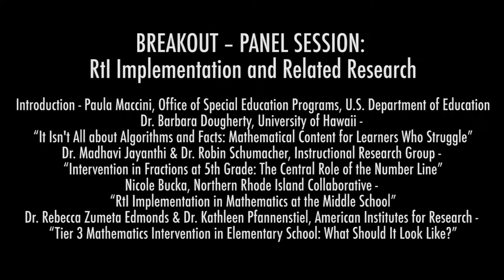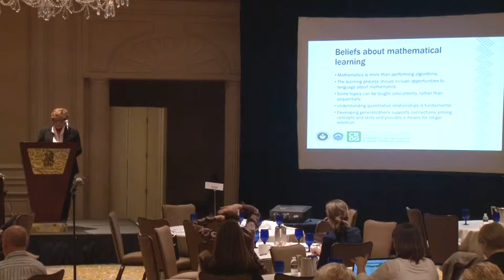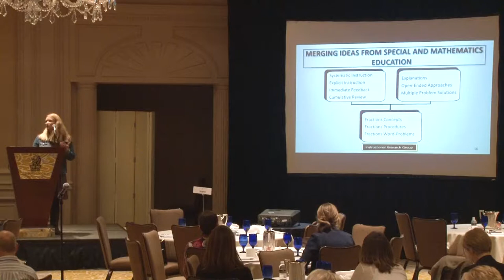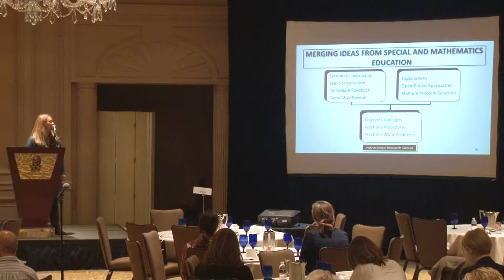BREAKOUT – PANEL SESSION: RtI Implementation and Related Research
STEM Education, Learning Disabilities, and the Science of Dyslexia
Day 1: Tuesday, September 26

Introduction - Paula Maccini, Office of Special Education Programs, U.S. Department of Education
Dr. Barbara Dougherty, University of Hawaii - “It Isn't All about Algorithms and Facts: Mathematical Content for Learners Who Struggle”
Dr. Madhavi Jayanthi & Dr. Robin Schumacher, Instructional Research Group - “Intervention in Fractions at 5th Grade: The Central Role of the Number Line”
Nicole Bucka, Northern Rhode Island Collaborative - “RtI Implementation in Mathematics at the Middle School”
Dr. Rebecca Zumeta Edmonds & Dr. Kathleen Pfannenstiel, American Institutes for Research - “Tier 3 Mathematics Intervention in Elementary School: What Should It Look Like?”